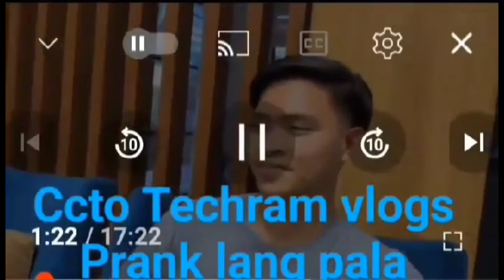I will treasure this moment that im with you./ May na prank